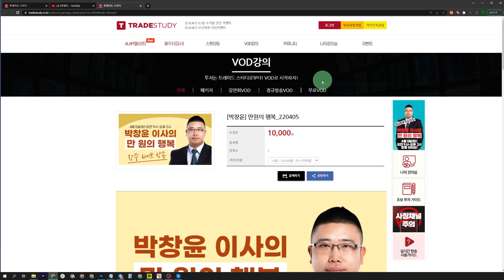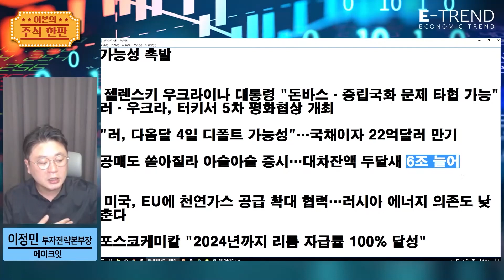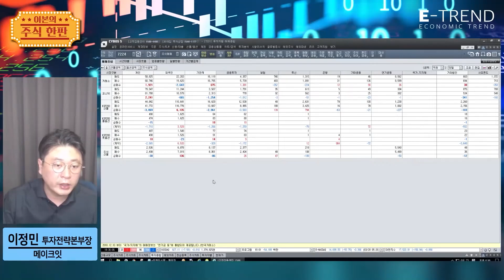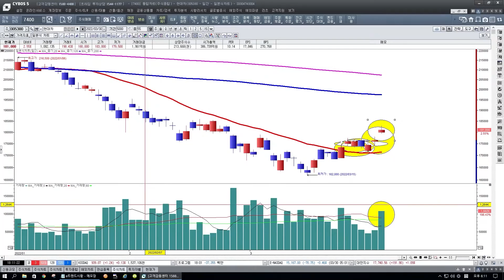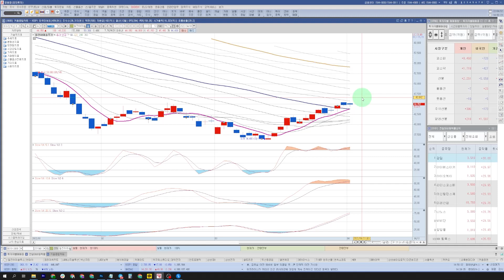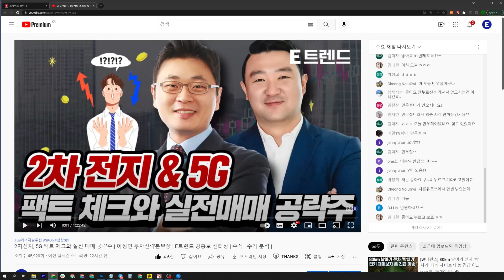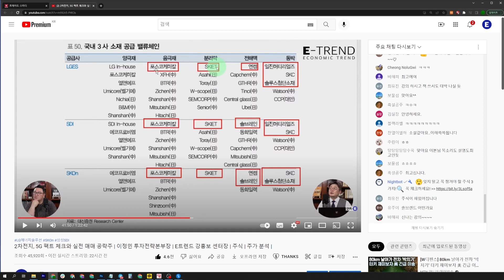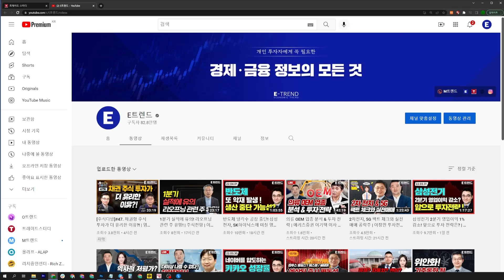[주식복권] 내 종목은 어디에? 3월 다섯째 주 복습! | 2차전지 | 5G | PER 해석법 | P2E 관련주 | 만도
권PD와 주식 복습하는 주식.복.권.
바로 듣는 것이 가장 좋지만 바빠서 놓치신 분들을 위해
권PD와 함께 한주간의 E트렌드의 좋은 콘텐츠들을 복습하는 시간입니다^^
그리고 E트렌드, 트레이드 스터디 이용 시 어려운 점이나 각종 질문, 바라는 점 댓글에 달아주시면
답변드리도록 하겠습니다^^